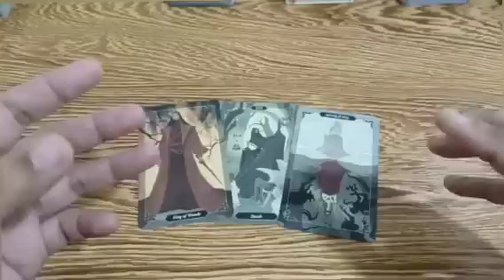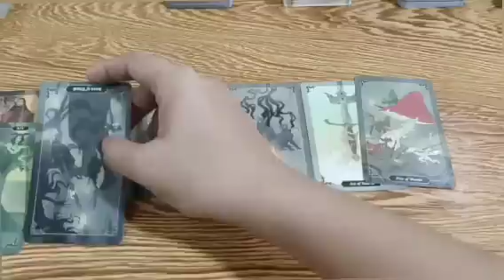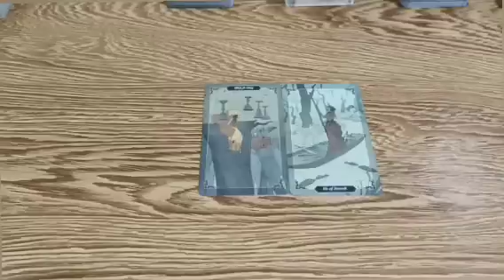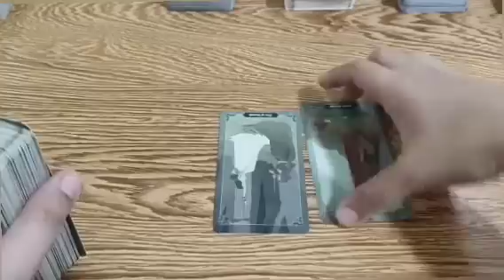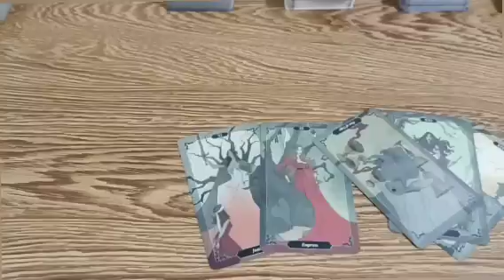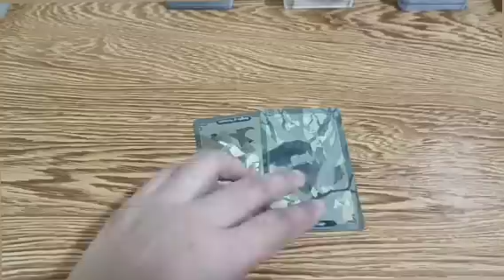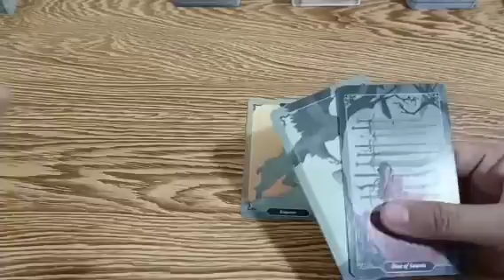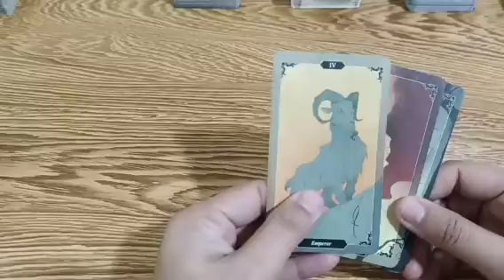isip sya ng isip sayo.firm sya sa desisyon nya.